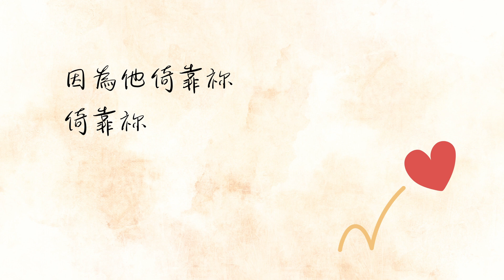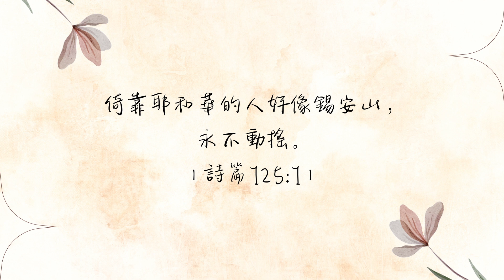【惟倚靠永生神才有真平安 永久的磐石帶來十分的平安】中文詩歌學唱版－（余光昭）香港神的教會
H20-34 惟倚靠永生神才有真平安 永久的磐石帶來十分的平安

配經文：余光昭　曲：Helen H. Lemmel
1.堅心倚賴祢的，
祢必保守他十分平安，
因為他倚靠祢，他倚靠祢，
因為他倚靠祢，倚靠祢。
2.你們當倚靠耶和華
直到永遠，直到永遠，
因為耶和華是永久的磐石，
耶和華是永久的磐石。
（參賽二六3-4）
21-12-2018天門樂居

♫ My Abba is the Creator of Joy（Lion Lam）香港神的教會

版權屬香港神的教會所有